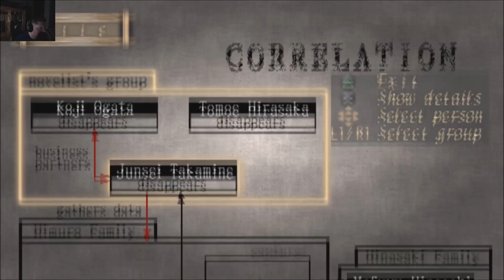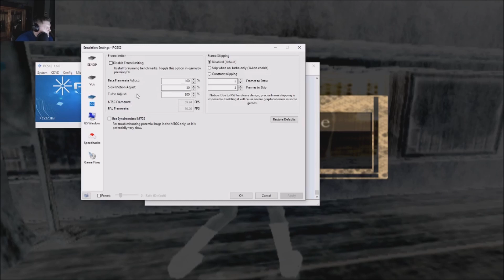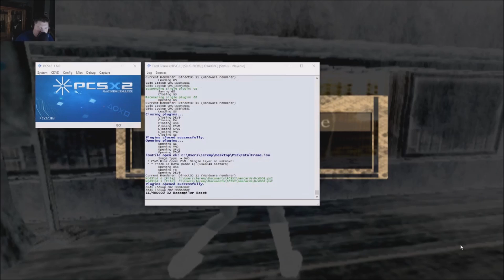Let's Play Fatal Frame Part 3: We Need Upgrades People!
I fiddle around more with the settings, and then we the power to upgrade our camera! Ultra Mega Camera Unite!